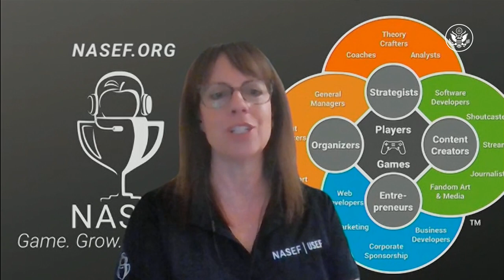E-Gaming and Food Security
Live Virtual Program about how Farmcraft and video games can teach a new generation about the future of farming.

This video is available in the following languages:
English: